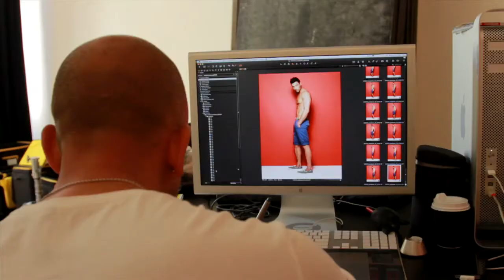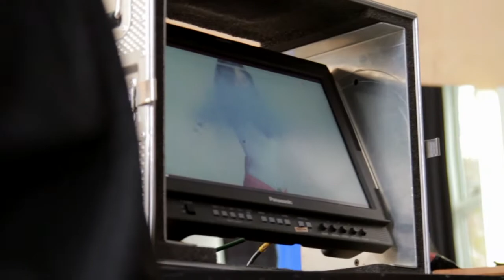Just Jeans Coloured Denim TV Commercial Behind The Scenes Summer 2012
Just Jeans Behind The Scenes footage from the Coloured Denim TV Commercial